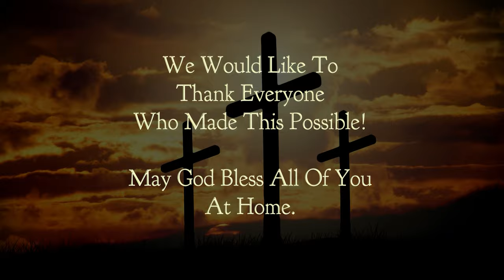Chetwynd Christian Ministries